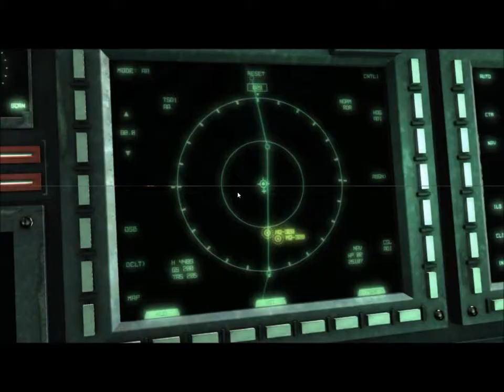Trailer Metal Gear Rising Revengeance (NO OFICIAL)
No Oficial